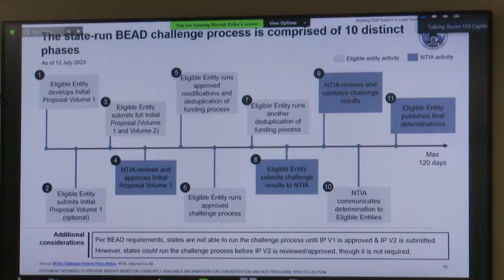Montana planning for next round of broadband funding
Last year, a state advisory commission made recommendations for how to distribute more than $300 million in federal broadband funding across Montana.